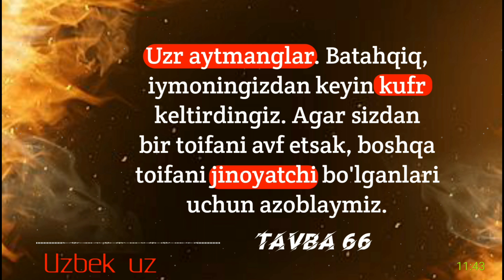249-Дарс: Кимки бундай нарсаларга хазил қилса кофирдир | Шайх Абдуллоҳ Буҳорий раҳимаҳуллоҳ